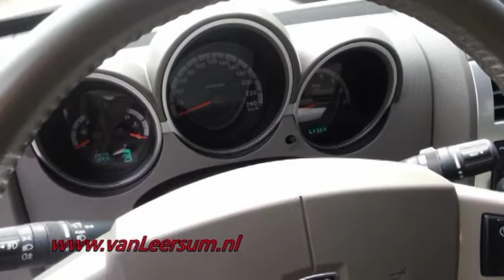Dodge Nitro 2008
Mooie nitro met juiste kleurstelling en juiste opties.

U kunt bij ons al terecht sinds 1969 voor import, onderhoud, reparatie, schadeherstel en lease.
wij hebben een eigenwerkplaats waar we uw auto goed kunnen onderhouden en rapareren.

kom vrijblijvend langs en laat u verrassen over de mogelijkheden.

Oude Haagweg 10, 2552 EP Den Haag

Bel voor een vrijbijvende proefrit: 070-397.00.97